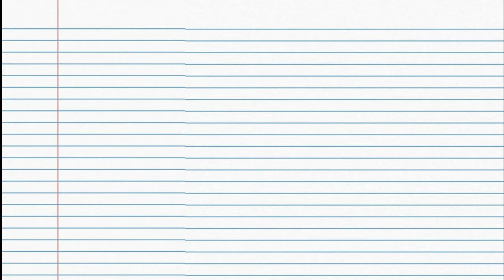A ave fantasma - Urutau mãe-da-lua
PÉREZ-GRANADOS, Cristian; SCHUCHMANN, Karl-L. Monitoring the annual vocal activity of two enigmatic nocturnal Neotropical birds: the Common Potoo (Nyctibius griseus) and the Great Potoo (Nyctibius grandis). Journal of Ornithology, v. 161, n. 4, p. 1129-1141, 2020.

FISCH, Fabiane; PORT, Dagoberto. CAPTURA ACIDENTAL DE Nyctibius griseus (Gmelin, 1789) EM REDE DE NEBLINA. Arq. ciênc. vet. zool. UNIPAR, 2011.

Portal Brasil 500 Pássaros, Urutau

Sobre a mãe-da-lua, leia na revista ECO

CLEMENTS, J. F., T. S. Schulenberg, M. J. Iliff, D. Roberson, T. A. Fredericks, B. L. Sullivan, and C. L.. The Clements checklist of Birds of the World: Version 6.9; Cornell: Cornell University Press, 2014.